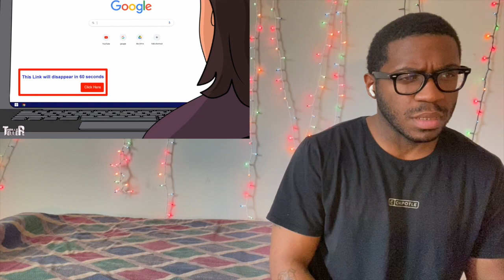LATE NIGHT ONLINE HORROR STORY ANIMATED REACTION!!!!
Here's my reaction to: LATE NIGHT ONLINE HORROR STORY ANIMATED